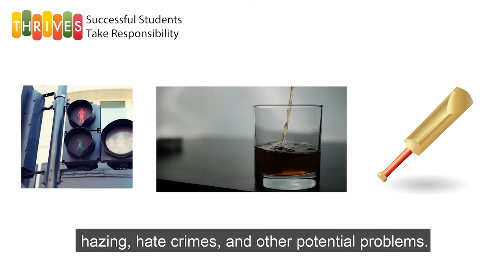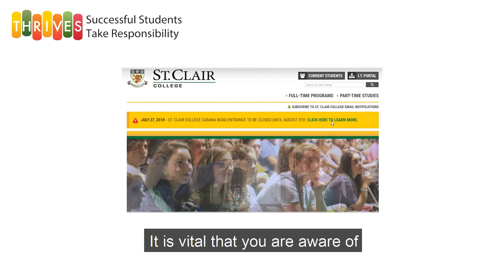THRIVES - Successful Students Take Responsibility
Every college has policies, rules and guidelines that define their community, As a new student, it is in your best interest to find out what is expected of you in this new community.
THRIVES - Successful Students Take Responsibility Introduction